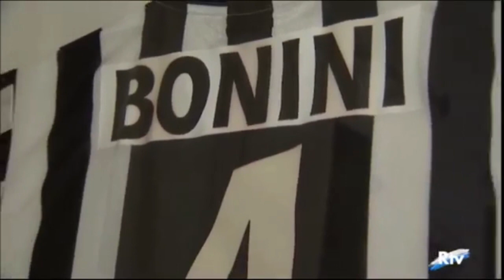30° HEYSEL TESTIMONIANZA DI MASSIMO BONINI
Testimonianza di Massimo Bonini il 29 maggio 1985 calciatore della Juventus Football Club nella finale di Coppa dei Campioni Liverpool - Juventus allo Stadio Heysel di Bruxelles, prima della quale morirono sugli spalti 39 spettatori schiacciati fra loro per il panico dell’assalto degli inglesi nel settore di curva (Z) destinato ai belgi ma per grave colpa della scellerata prevendita dei biglietti occupato in maggioranza da tifosi italiani. (VIDEO: RTV SAN MARINO © 2015)